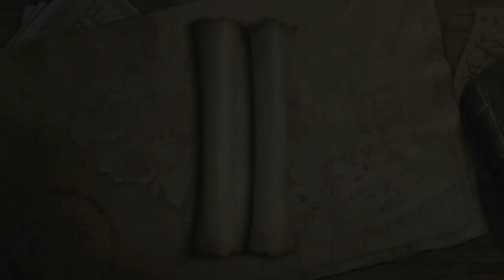LEGO El Señor de los Anillos - Ep. 11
Aquí un nuevo episodio de Lego ESDLA, espero que os guste ^^ 2000 likes para otro episodio hoy ^^ Camisetas